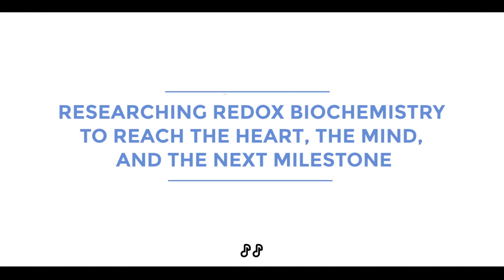Health Professionals are speaking out! / Les Experts s'expriment (sous-titrage en Français)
Health start at the Cellular Level -
If you’ve ever wanted to learn more about redox from a doctor or researcher, we’ve got you covered! Watch as these medical professionals explain the benefits of redox at work in our ASEA products.
La santé commence au niveau cellulaire -
Si vous avez toujours voulu en savoir plus sur le potentiel redox auprès d'un médecin ou d'un chercheur, nous avons ce qu'il vous faut ! Regardez ces professionnels de la santé expliquer les avantages de  redox à l'œuvre dans nos produits ASEA.

Pour plus d'informations, contactez la personne qui a partagé cette vidéo avec vous, ou contactez-nous directement via text what's app, telegram...